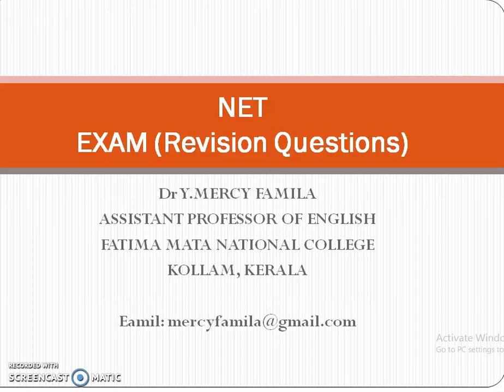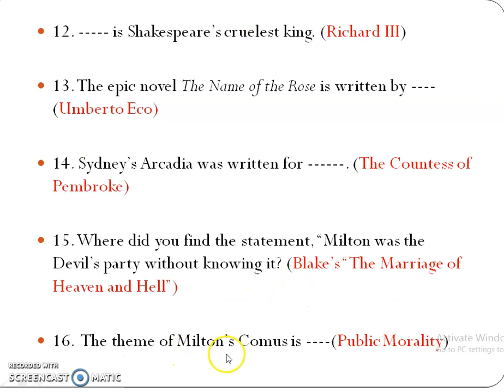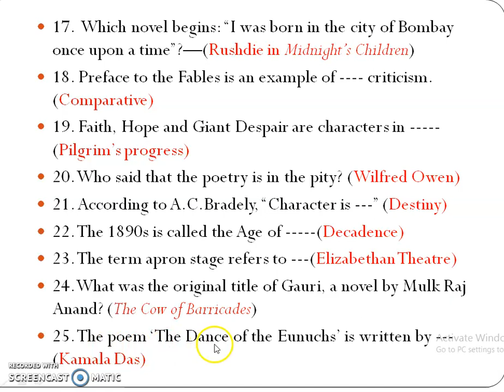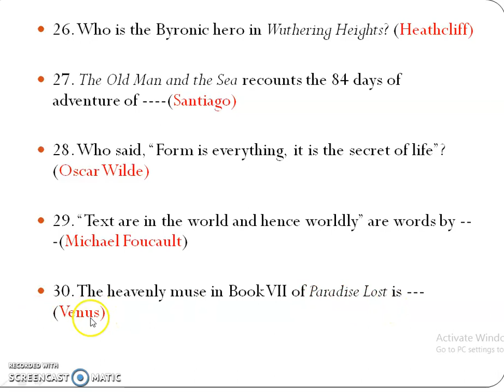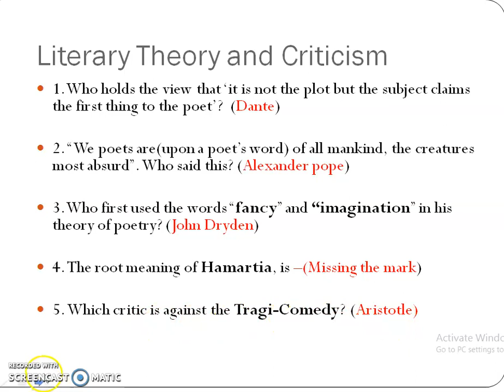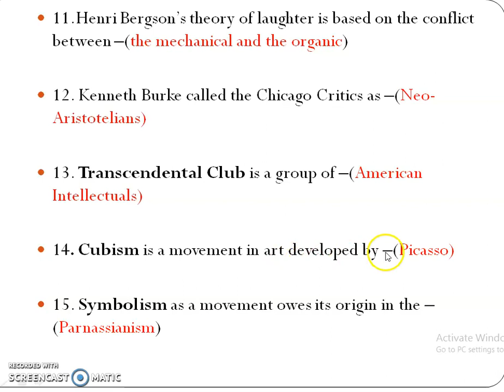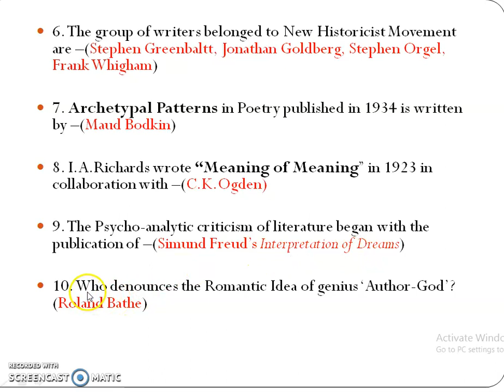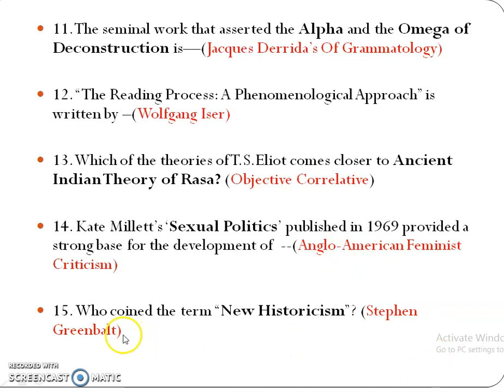NET Exam Model Questions with Answers for student of English Literature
This video will help students of English Language and Literature to perform their NET Exam better